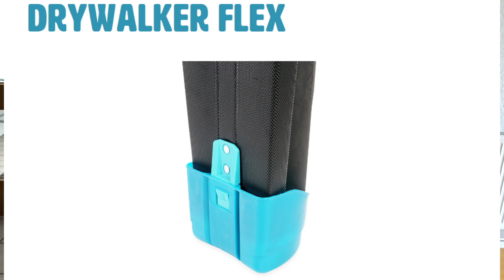Moerman Drywalker Flex First Impression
New BoaB Moerman Drywalker Flex First Impression/Erste Eindrücke von der CMS 2019. In ein paar Wochen wird er erhältlich sein doch ich möchte euch schon jetzt ein paar Eindrücke über eine vollkommen neue Art von Köcher geben. auf der CMS in Berlin wurde er vorgestellt und ich habe ihn für euch und natürlich auch für mich begutachtet. Seht selbst ob Moerman hier der nächste große Wurf gelungen ist.